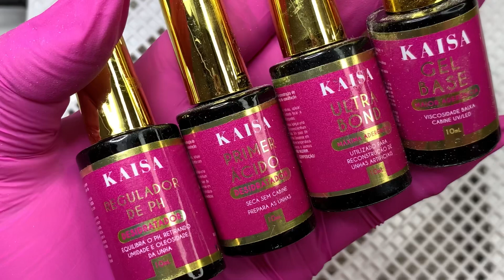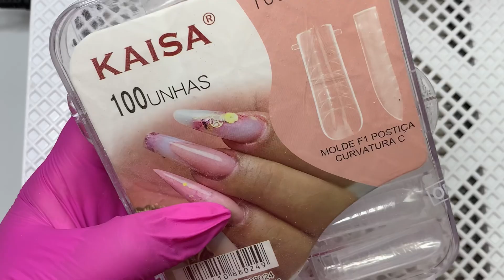7 - Molde f1 em unhas roídas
Oi miga tudo bem?